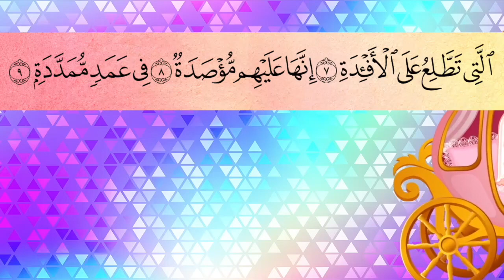surah al humaza (Susu Tv) - تعليم القرآن للأطفال - سورة الهمزة للاطفال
تعليم القرآن للأطفال - سورة الهمزة للاطفال / surah al humaza

سورة الهمزة للأطفال بالتجويد وبصوت جميل جدا. سورة الهمزة مكتوبة كاملة

Beautiful recitation of surah al humaza. A very calming quran recitation!